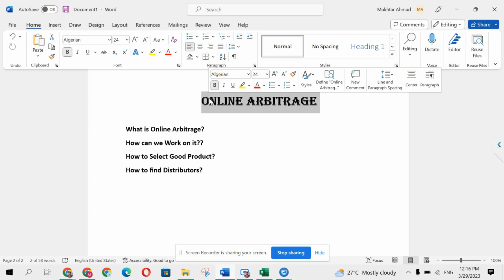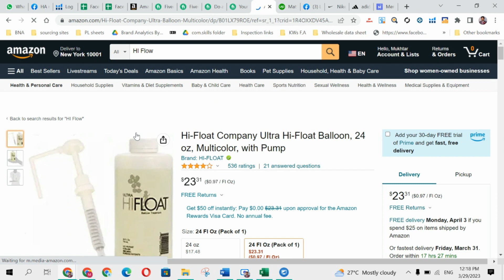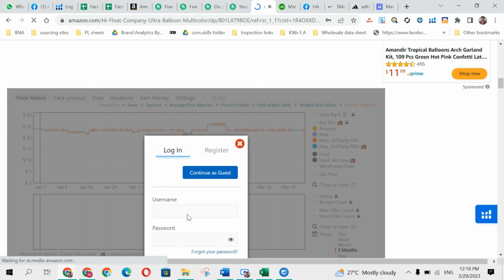Amazon FBA Online Arbitrage (Introduction) Lecture-01 Urdu/Hindi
1-What are Retail and Online Arbitrage?
2- Can we do it?
3-Why it is different from other models (PL, Wholesale)?
4-Product hunting technique from US Sites/Stores.
If you have any questions you can send me a text on WhatsApp. I will respond to you within 24 hours.

Please do not hesitate to ask questions.